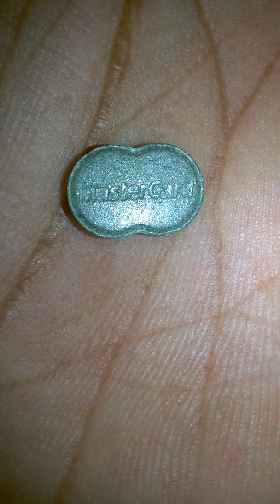Chicago drug addicts for real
What's up it's your boy again macaroni